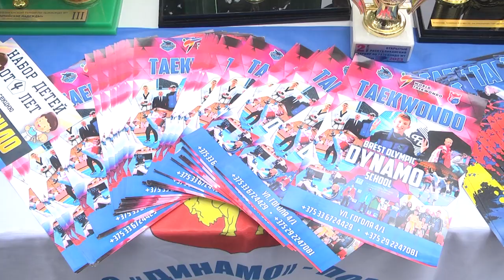2024-09-19 Кружки и студии Центров допобразования.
Большое количество сценических площадок, конкурсы, мастер-классы, выставки удивляли своим разнообразием и дарили жителям города яркие и незабываемые эмоции. Для каждого из учреждений дополнительного образования участвовавших в едином дне открытых дверей представилась уникальная возможность показать весь потенциал и привлечь внимание новых учеников с возможностью записаться в объединение по интересам.

*Наши контакты:*
✅Телефон горячей линии:
54-63-67